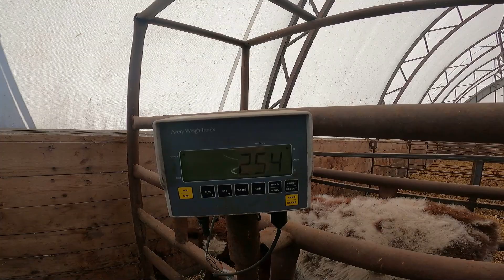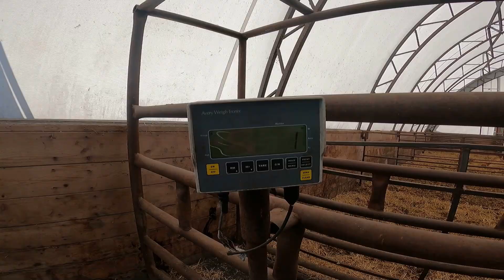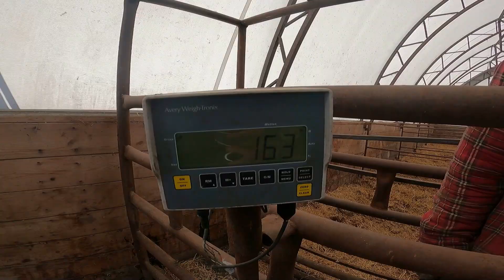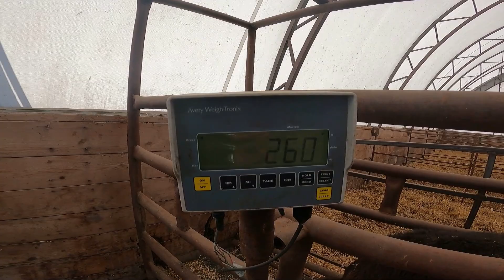Calves Are Getting BIG!